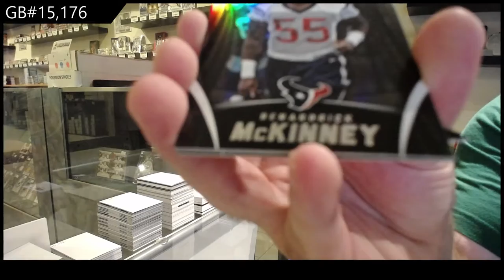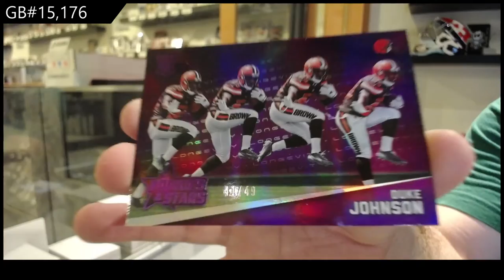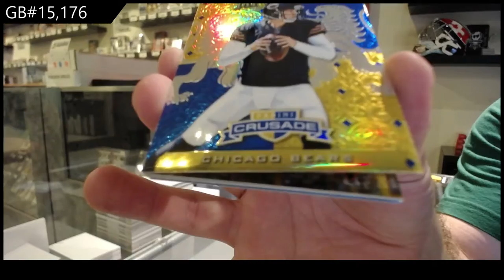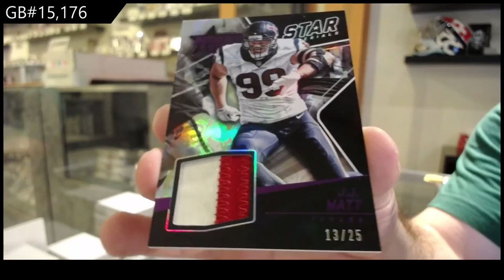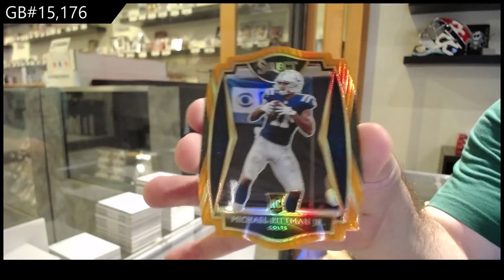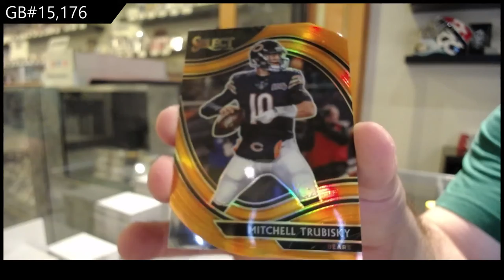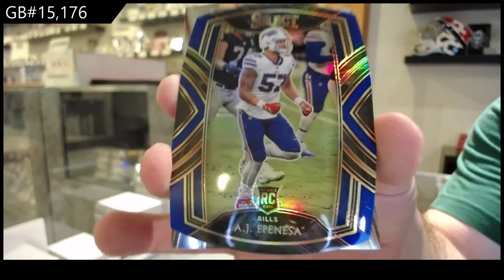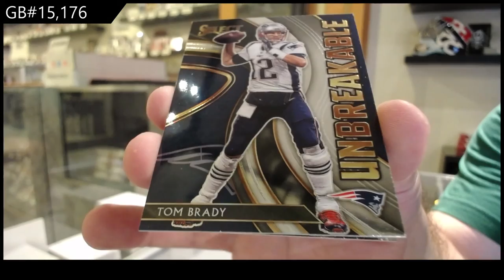2020 Panini Select & 2015 Panini Rookie & Stars Football 3 Box Break - C&C GB #15,176